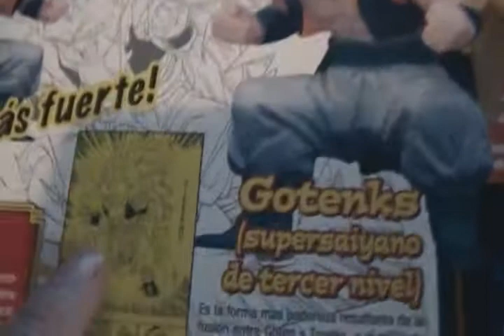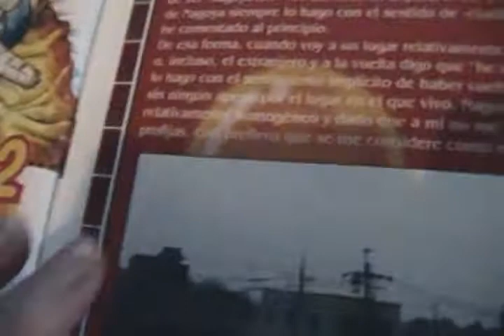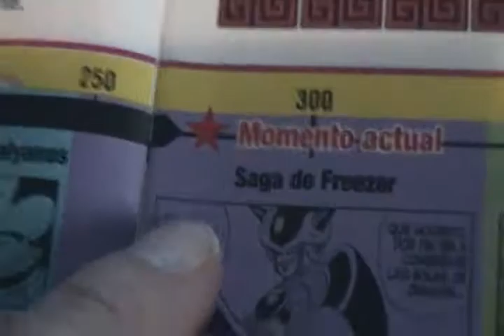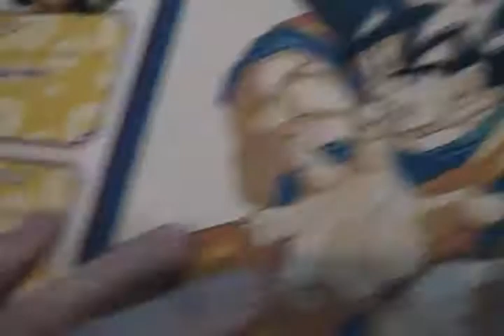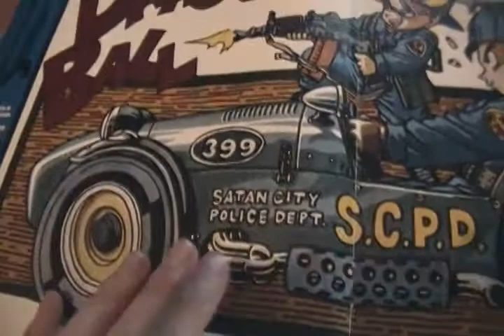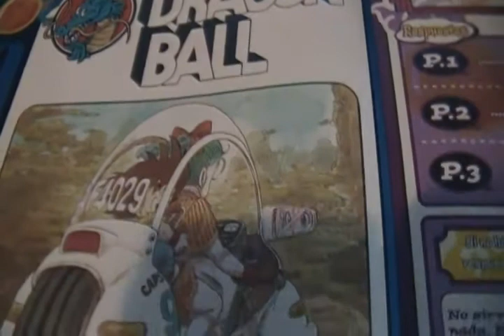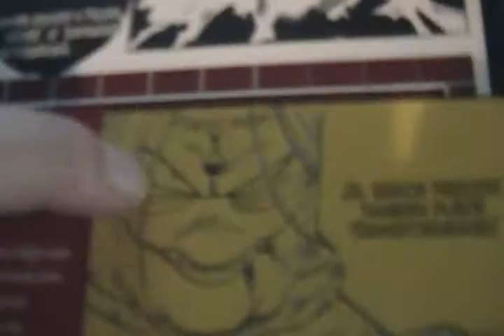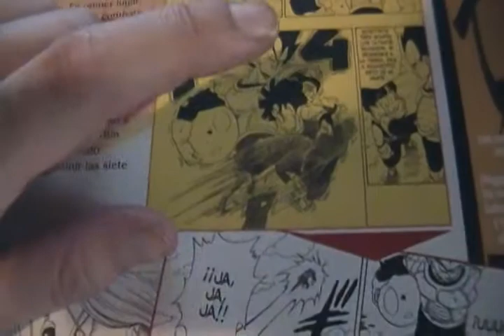coleccion de figuras dragon ball de salvat fasciculo + figura 26 Gotenks ssj3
nueva entrega de figuras salvat la proxima semana número 27 :)